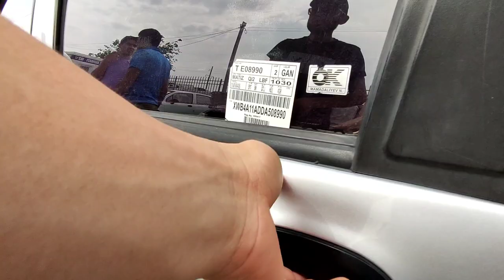💯 MATIZ NARXLARI 2022 29-APREL || QARSHI MOSHINA BOZORI NARXLARI 2022 😲 BOZOR TULA MATIZ ARZON-KU 😉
✅KANALIMIZGA YANGI QO'SHILGANLAR UCHUN TEKINGA 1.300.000 SO'MNI QO'LGA KIRITING!
🎁Bonusni olish uchun nima qilish kerak:
💰 Promokod orqali ro'yhatdan o'ting: BESTANDROID
💰 Balansni to'ldiring va 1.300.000 so'mgacha bonus oling!

✅ P.S.: Tezroq promokod orqali ro'yhatdan o'ting, faqat bizning promokod orqali bunday bonusni qo'lga kiritish mumkin! 😎